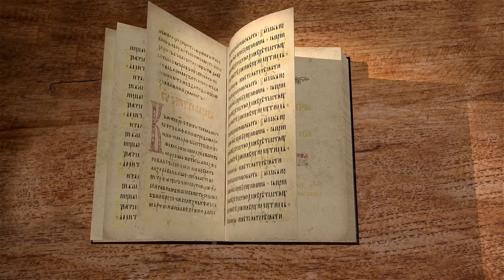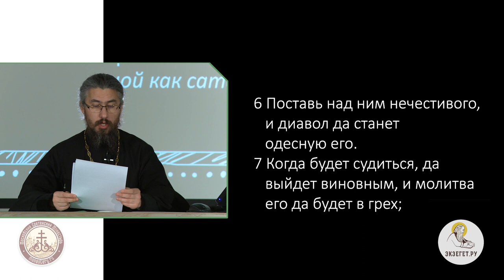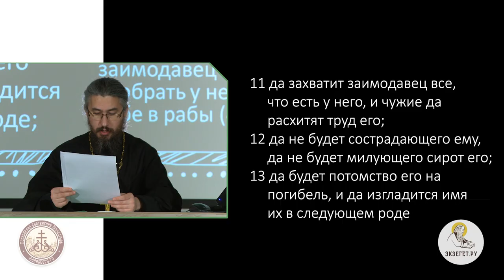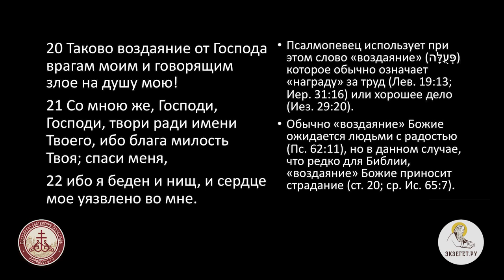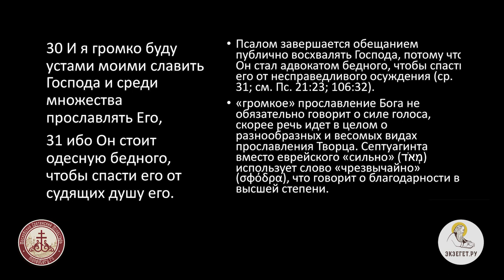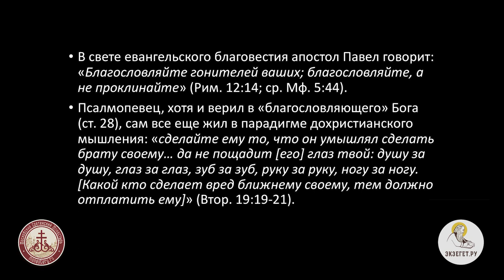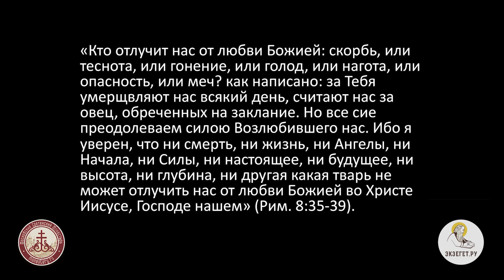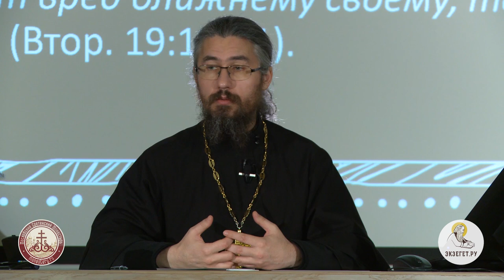Псалтирь. Псалом 108. Иеромонах Ириней (Пиковский). Толкование Ветхого Завета. Толкование Библии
В псалме 108 автор повествует о врагах, обиде и злословии, а так же реакции на это. Многие в подобный момент начинают мстить, желать зла обидящим, а некоторые обращаются к Господу, отдавая всю месть на суд Божий. Так поступает и псалмопевец.
В период изгнания и преследования Саулом, Цаль Давид, муж по сердцу Бога, написал данный псалом - отмщение врагам, в котором выразил все свои эмоции в отношении врага. В этом прошении звучит безнадежность и хвала Богу, беспомощность и вера в Грядущего, жажда мести и милосердие.